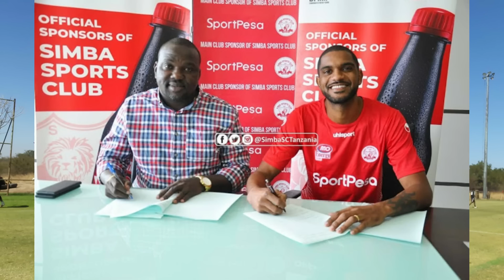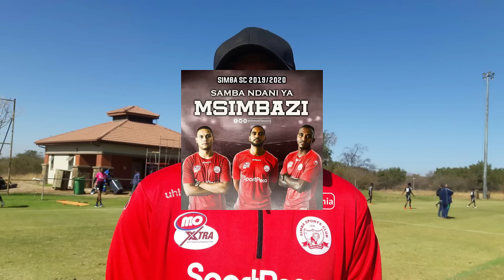KOCHA SIMBA ,AWAUZA MABEKI WAKE KWA KUWASIFIA ,WAWA NA SANTOS MLIPILI NA KENEDY ,KWA JUHUDI ZAO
KOCHA SIMBA ,AWAUZA MABEKI WAKE,WAWA NA SANTOS MLIPILI NA KENEDY ,KWA MAJIGAMBO